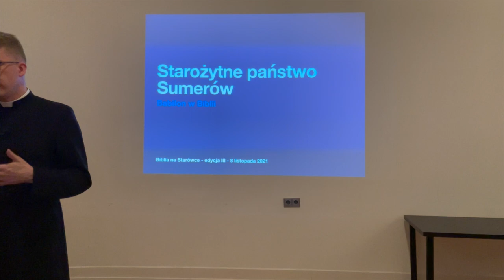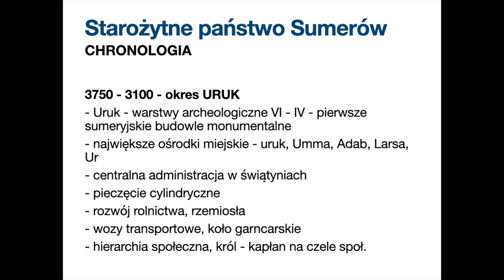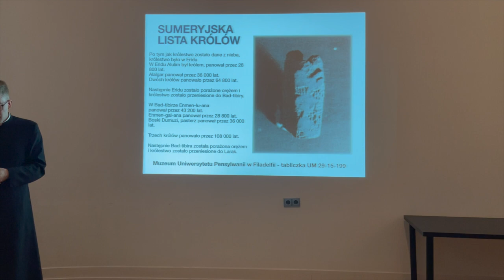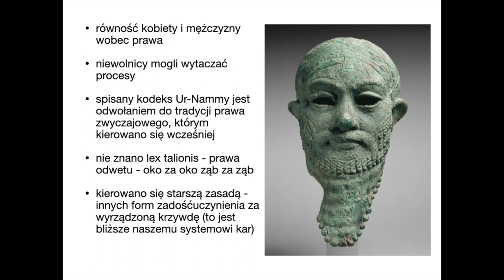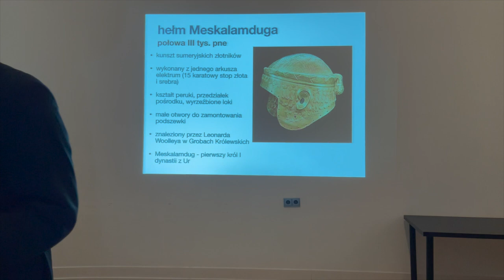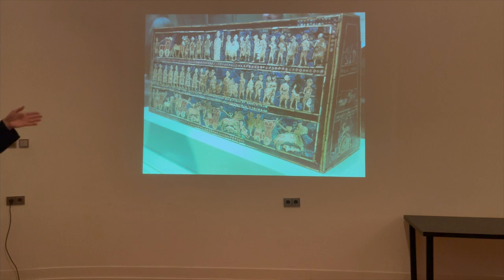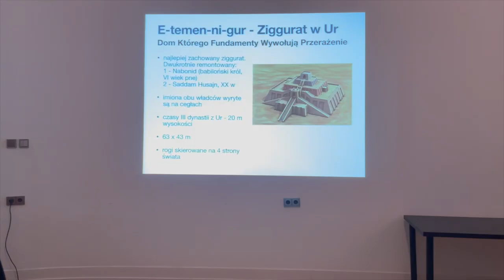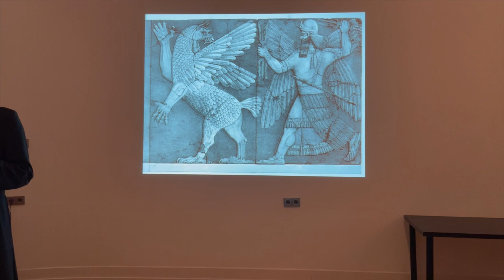Starożytni mieszkańcy Sumeru - Babilon w Biblii - cz. IV - ks. Maciej Jaszczołt - Jaskinia Słowa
Pełny zapis prezentacji, omawianej w czasie spotkania, znajdziesz na stronie:

Podoba Ci się to, co robię? Wesprzyj rozwój projektu Jaskinia Słowa! Wejdź na:
(jeśli link nie działa, skopiuj adres i wpisz go w przeglądarce)

Jeśli chcesz, możesz do mnie napisać!

kolejne spotkania:

08.11 – starożytne państwo Sumerów
24.11 – księga Ezechiela
06.12 – teksty babilońskie, których ślady znajdujemy w Biblii
22.12 – księga Deutero – Izajasza